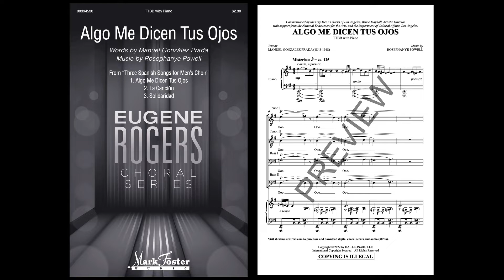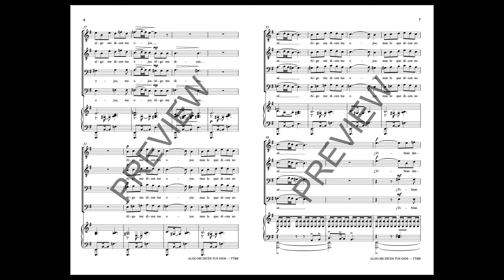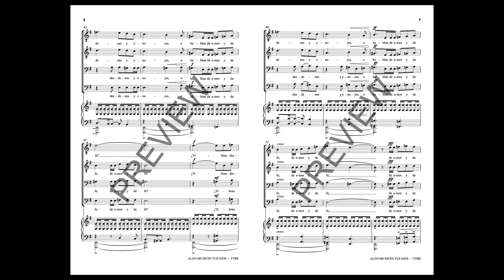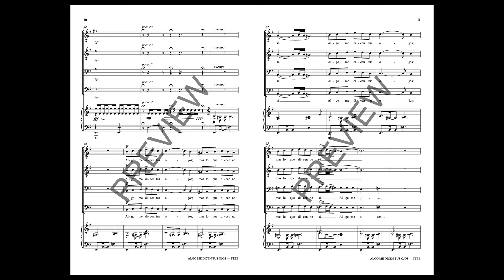Algo Me Dicen Tus Ojos (TTBB Choir) - Music by Rosephanye Powell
This is the 1st piece in the suite “Three Spanish Songs for Men's Choir” As is always the case, IPA pronunciation guide is provided with the music and a fine recording is available to aid in style.